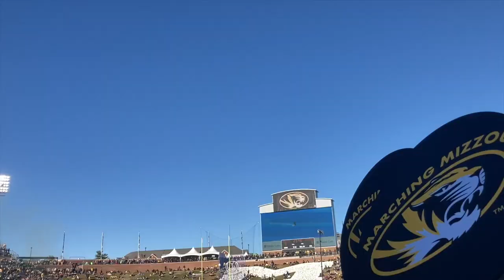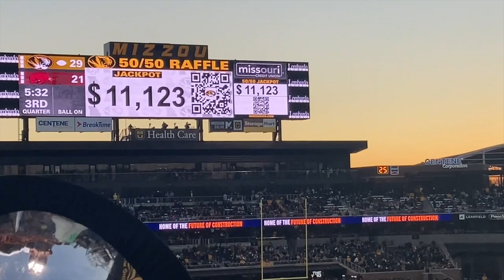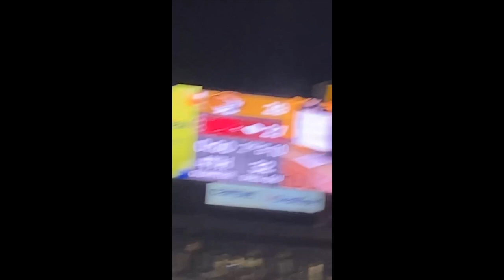Arkansas Razorbacks vs Missouri Tigers / Game Day Vlog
Catching up on another late upload, here is my Game Day Vlog of Arkansas vs Missouri (Mizzou) on Friday, November 25th, 2022 in Columbia at Faurot Field at Memorial Stadium! It was my last ever home football game as a member of Marching Mizzou and student of the University of Missouri. I for sure cried after halftime again during this game because of just how much being in the band has meant to me over these past 4 years.

Partial Game Rundown by The Associated Press via theScore:

Missouri holds off Arkansas 29-27 to reach bowl eligibility

COLUMBIA, Mo. (AP) — Missouri and Arkansas will be headed to similar bowl games after the Tigers held off the Razorbacks 29-27 on Saturday night, leaving each of the bitter border rivals 6-6 on the season.

Only one walked out of Faurot Field with victory cigars.

Brady Cook threw for 242 yards and a touchdown while running for 138 yards and a score, and Missouri's defense stuffed Arkansas when it mattered in the fourth quarter, allowing the Tigers to avenge last year's loss to the Razorbacks.

“We wanted it so bad," admitted Missouri coach Eli Drinkwitz, who said he bought cigars for the entire team in anticipation of reaching bowl eligibility. “We tried not to make it bigger than it was, but we were playing for more.”

Cody Schrader added 97 yards rushing and a touchdown, and Dominic Lovett — who had to ditch his own lit cigar on the way to the postgame new conference — had six catches for 130 yards, helping the Tigers (6-6, 3-5) qualify for a third bowl game in Drinkwitz's first three seasons in Columbia.

Arkansas (6-6, 4-4) had the ball twice with less than 8 minutes left and a chance to drive for a go-ahead field goal, but the Tigers forced three-and-outs both times and essentially ran out the clock on their first league win in a month.

“We've all been through hell — can I say hell? Well, I just said it twice,” Lovett said. “It was a good day all around.”

The Razorbacks' KJ Jefferson threw for 205 yards with two touchdowns and an interception while running for a score, though he was constantly harassed by Missouri's aggressive defensive front. Raheim Sanders, the league's second-leading rusher, was held to just 47 yards on the ground with a touchdown reception.

“We’ve got a very disappointed locker room right now and we’d certainly like to get this taste out of our mouth in a bowl game,” Razorbacks coach Sam Pittman said, “but this is going to be hard to get rid of.”

Missouri actually scored on each of its first four drives yet still trailed at halftime.

That's because the Razorbacks were better at reaching the end zone.

While the Tigers got touchdown runs from Schrader and Cook to cap long drives, they also had to settle for a pair of field goals from Harrison Mevis, including a chipshot after a drive stalled at the Arkansas 10 late in the first half.

The Razorbacks were forced to punt twice, thanks to Missouri's pass rush, but they also got a short TD run from Jefferson and his touchdown pass to Matt Landers. And when the Razorbacks got the ball back with 5 1/2 minutes before the break, they breezed 75 yards down field and Jefferson hit Sanders out of the backfield for a 21-20 lead.

Missouri regained the lead in the third quarter when Luther Burden III caught a short pass, put a move on the Razorbacks' Quincey McAdoo, and reached the end zone from 23 yards out. And after Jefferson was picked off moments later, Mevis hit his third field goal to give the Tigers a 29-21 advantage.

The Razorbacks had a chance to retake the lead in the fourth quarter, after they'd closed to within 29-24, but they couldn't get into the end zone after first-and-goal at the Missouri 2 and Pittman settled for another field goal.

That wound up being the difference in the game.

“We felt like coming in here we were ready to go,” Pittman said, “and physically we just got whipped.”

THE TAKEAWAY

Arkansas simply made too many mistakes to beat anyone in the SEC. The offensive line gave up seven sacks, penalty flags flew at costly times and Pittman's conservative play on fourth down may have cost the Razorbacks the game.

Missouri's defense made stops when it mattered the most, particularly in the fourth quarter. They stuffed Arkansas at the goal line, then forced consecutive three-and-outs in the waning minutes to essentially run out the clock.

UP NEXT

Both teams await bowl destinations with the Tigers possibly jumping the Razorbacks in the pecking order. “Honestly,” Drinkwitz said, “I don't give a crap where we play. It's a bowl game, it's a celebration. Wherever our administration thinks it's best for us to go, we’ll saddle up and go.”